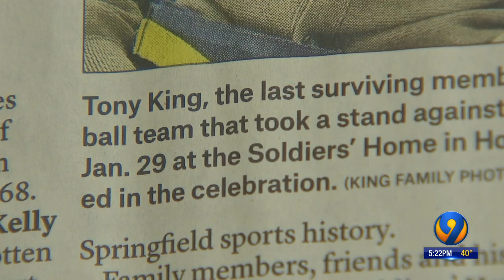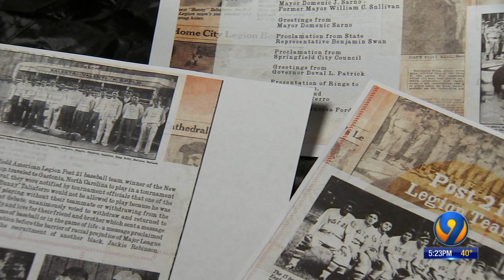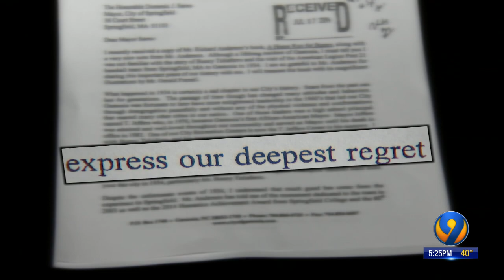GASTONIA NC BASEBALL DISCRIMINATION PKG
This American Legion team from 1934 were headed south for the world series regionals in Gastonia with one of their best players, Ernest Taliaferro.
   They called him Bunny, because he seemed to hop around the field. The game forfeited because of race. There was silence about that game in Gastonia for 80 years. It was a secret here until someone went into the mayor's office with a book about the game called A Home Run For Bunny. It was about a victory on the field without a pitch or a hit. Shot and edited by Josh Stender on WSOC-TV